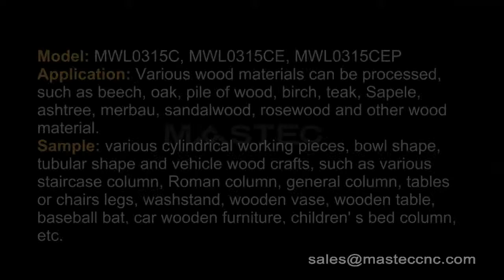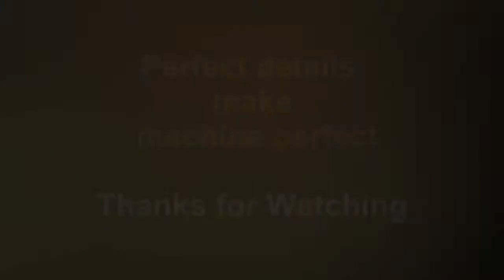CNC Woodworking Lathe Machine Mastec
MWL0315CEP is a multi-functional cnc woodworking lathe machine, which could do turning cutting, cylinder engraving and plane engraving jobs. It could process the complex shape of the wood rotary products or semi-finished wood products, such as staircase column, cylindrical, conical, curved, spherical etc. It is especially suitable for the mass production of small or medium-scale wood column products, setting shape flexibly and changing processing style rapidly.
Applicable Material:
Various wood materials can be processed, such as beech, oak, pile of wood, birch, teak, Sapele, ashtree, merbau, sandalwood, rosewood and other wood material.

Applicable Industry:
The final products include various cylindrical working pieces, bowl shape, tubular shape and vehicle wood crafts, such as various staircase column, Roman column, general column, tables or chairs legs, washstand, wooden vase, wooden table, baseball bat, car wooden furniture, children' s bed column, etc.